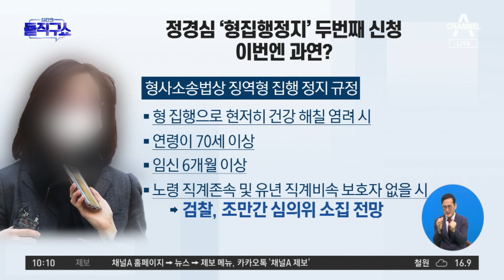[핫플]정경심 ‘형집행정지’ 두번째 신청…野 “허가 촉구” | 김진의 돌직구 쇼 1087 회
[핫플]정경심 ‘형집행정지’ 두번째 신청…野 “허가 촉구”

野 ＂정경심 형집행정지 요청 허가 촉구＂
野 ＂정경심 몸 상태 심각…1차 불허 옹졸＂
정경심, 추석 연휴 직전 '형집행정지' 재신청

〈평일〉
08시 50분 김진의 돌직구 쇼
12시 00분 뉴스A 라이브
17시 20분 뉴스TOP10
19시 00분 뉴스A

〈주말〉
12시 10분 토요랭킹쇼·뉴스A 라이브
19시 00분 뉴스A